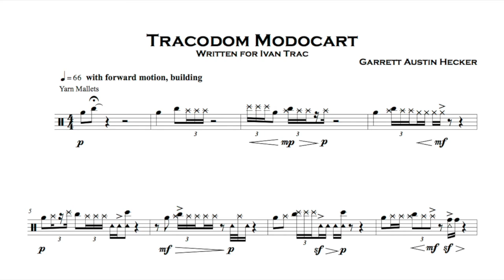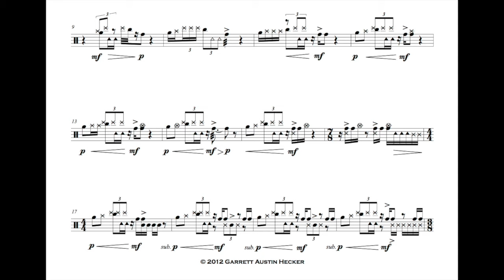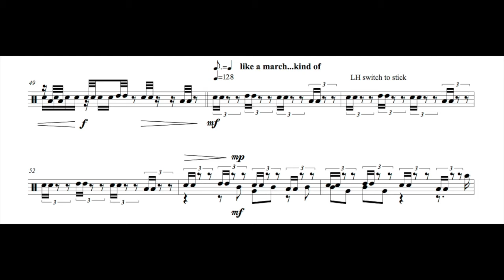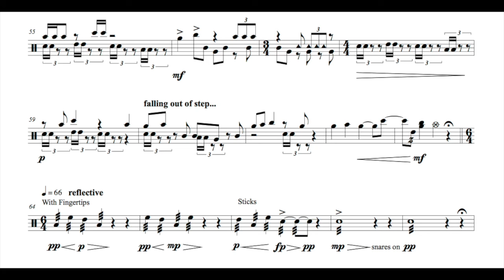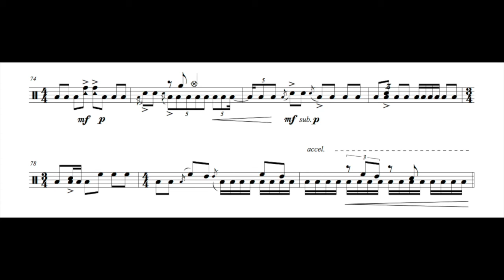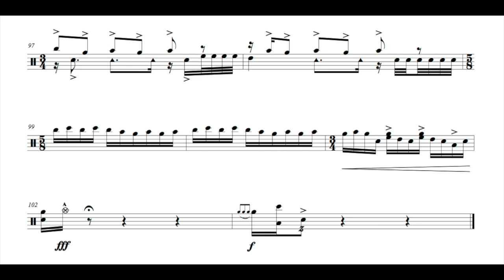Tracodom Modocart (2012) – Score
Tracodom Modocart (2012) – Score video
Multi-percussion solo
Composed for and performed by Ivan Trac